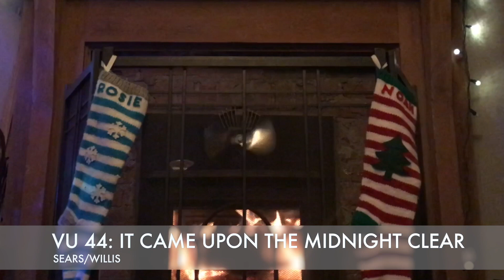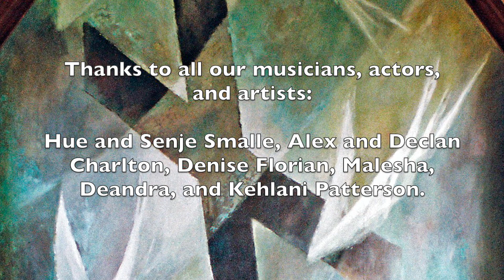Christmas Eve Family Service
We have One License permission (A-727939) to present the music in this video.